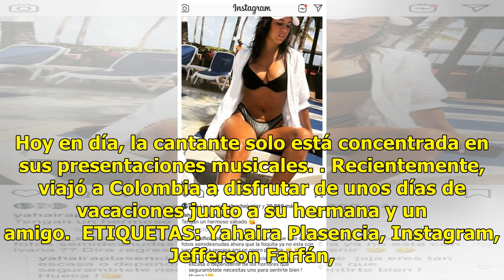Yahaira Plasencia: usuaria le recuerda a Jefferson Farfán y cantante responde así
América Noticias » Espectáculos » Hace 5 horas Yahaira Plasencia llamó “hueca” a la usuaria que le mencionó al futbolista Jefferson Farfán Cansada de los ataques en redes sociales, Yahaira Plasencia decidió responder a toda persona que emita comentarios negativos en su contra vía Instagram.  En una ...